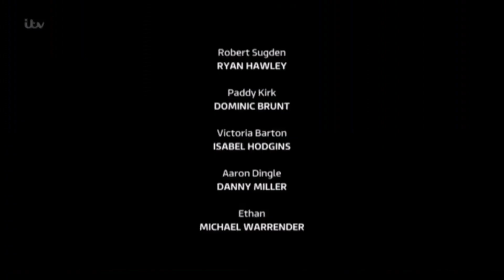Aaron & Robert 070317 Part 3 of 3